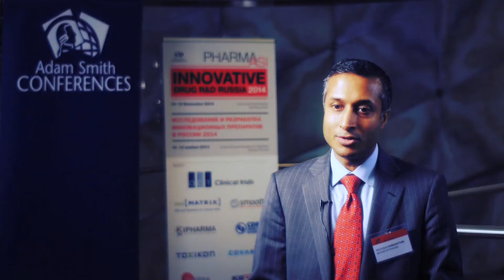Interview with Krishnan Ramanathan, Novartis Pharma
Interview with Krishnan Ramanathan, Chief Scientific Officer at Novartis Pharma at the annual Innovative Drug R&D in Russia Forum in Moscow.

Adam Smith Conferences